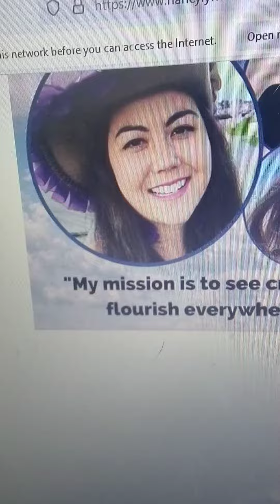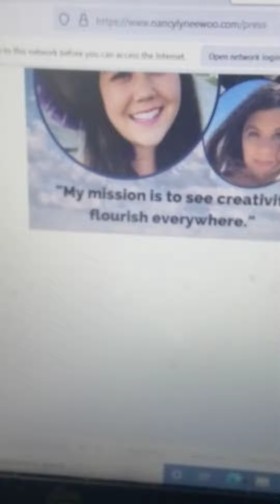Nancy has to "wrestle with the pressure of being a literary celebrity"... "honestly" repeated 10 x.